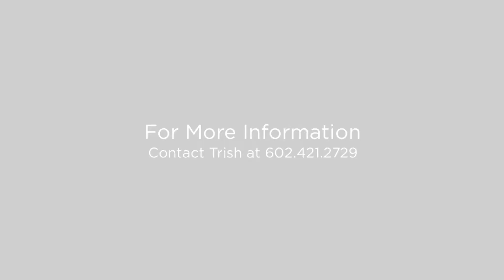20190 N Big Dipper Dr Maricopa, Arizona 85138 (Branded)